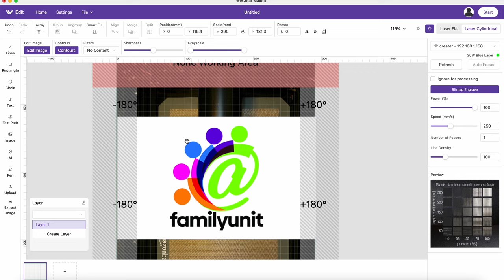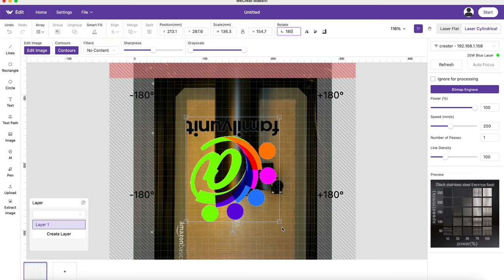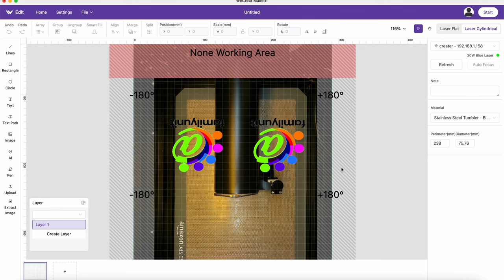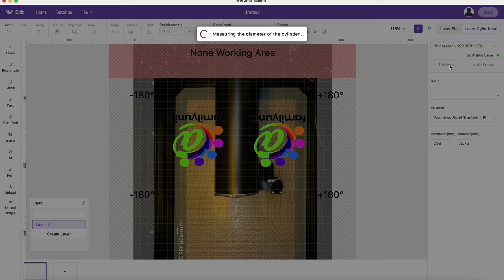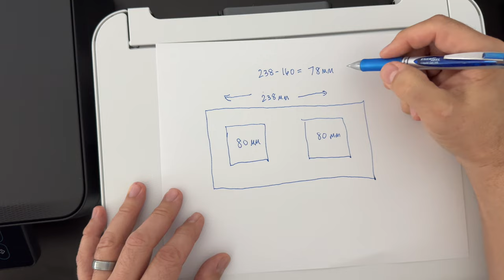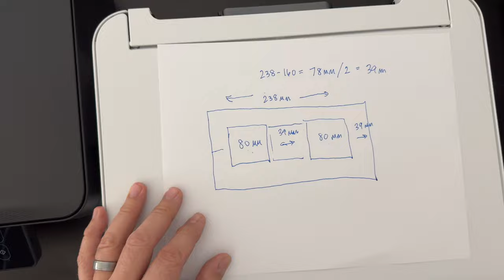Laser Engrave AMAZING Tumblers with Wecreat Vision!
Our latest WeCreat Vision laser engraver project is laser engraving tumblers! In this tutorial, we show how stinkin' easy it is to create a stunning, professional custom-designed tumbler using the WeCreat high-precision laser engraver. EASY for DIY enthusiasts and crafters. Get your own WeCreat Vision Laser Engraver and show us what you make!

Chapters:
00:00 Introduction
00:49 Installing rotary attachment
07:27 Measuring the tumbler
08:10 Setting up the design in the software
12:29 Calculating measurements

CHANNEL SUBSCRIPTION
Did you enjoy this video? Do you have any tips to share?

All content on this channel is for informational/entertainment purposes only. The owner of this channel makes no representations as to the accuracy or completeness of any information in these videos, descriptions, or from any external links, and will not be liable for any errors or omissions in this information, nor for any losses, injuries, or damages from the display or use of this information.